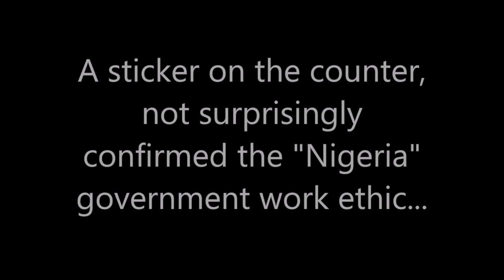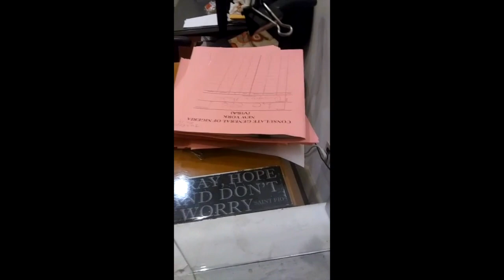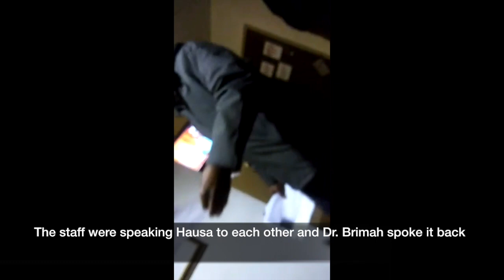Nigerian NY Embassy Staff Assault Citizens, Foreigners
nigerian embassy staff in New York on Tuesday November 14th assulted several ladies and Dr Perry Brimah